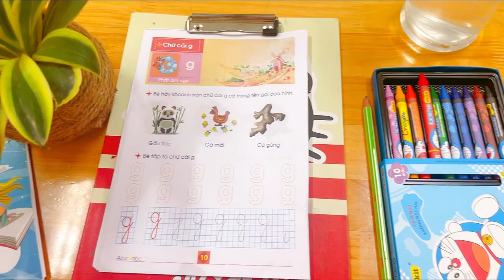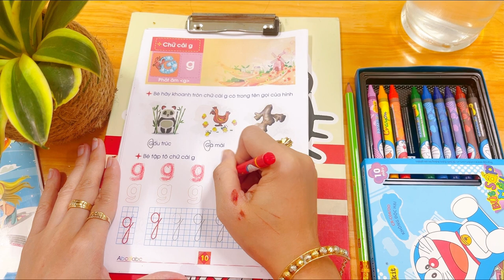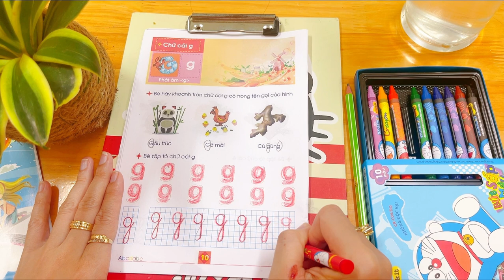The teacher teaches children to pronounce and color the letter G and paint a picture of a bear